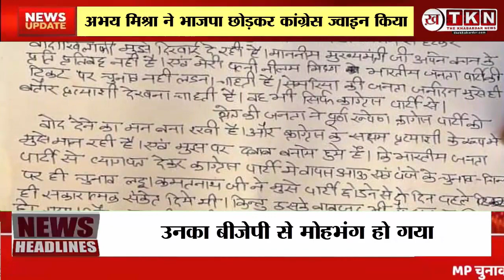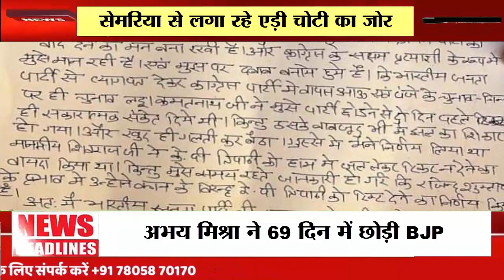Semaria से लगा रहे एड़ी चोटी का जोर: Rewa के पूर्व विधायक अभय मिश्रा ने 69 दिन में छोड़ी BJP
रीवा जिले के सेमरिया विधानसभा से पूर्व विधायक अभय मिश्रा एक बार फिर सुर्खियों में है। 69 दिन पहले कांग्रेस छोड़कर BJP का दामन थामने वाले अभय मिश्रा फिर कांग्रेस में आ गए है। उन्होंने बुधवार की शाम 5 बजे सोशल मीडिया पर इस्तीफा पत्र जारी किया है। जिसमें भाजपा की प्राथमिक सदस्यता से त्याग पत्र दिए जाने की बात कही है। अपना त्याग पत्र प्रदेश अध्यक्ष वीडी शर्मा को सौंपा है।

अभय मिश्रा रीवा जिले की सेमरिया सीट से 2008 में विधायक चुने गए। विवादों के चलते 2013 के चुनाव में भाजपा ने टिकट देने से मना कर दिया। ऐसे में अभय मिश्रा ने अपनी पत्नी नीलम मिश्रा को टिकट दिलाकर विधानसभा पहुंचा दिया। वहीं 2015 में हुए त्रिस्तरीय पंचायत चुनाव में अभय मिश्रा सेमरिया क्षेत्र से जिला पंचायत सदस्य का चुनाव जीतकर रीवा के जिला पंचायत अध्यक्ष बने थे। यह कार्यकाल 2020 तक चला, पर अधिकार 2022 तक मिला रहा है।

2018 के विधानसभा चुनाव में अभय मिश्रा ने भाजपा छोड़कर कांग्रेस ज्वाइन किया। वे रीवा शहरी सीट से राजेन्द्र शुक्ला के खिलाफ चुनाव में उतरे। हालांकि पहली बार कांग्रेस प्रत्याशी को रीवा 50 हजार से ज्यादा वोट मिला था। फिर भी 18 हजार वोट से अभय मिश्रा चुनाव हार गए। यहां राजेन्द्र शुक्ल को 69806 वोट तो अभय को 51717 मत से संतोष करना पड़ा था। पर प्रदेश में कांग्रेस की सरकार बनने से अभय मिश्रा ने शराब कारोबार में खूब दौलत कमाई।

चुनाव हारने के बाद चार साल अभय मिश्रा व्यापार में ध्यान दिए। पर प्रदेश में पुन: भाजपा की सरकार बनने पर धर्य से कार्य लिया। राजनीतिक भविष्य की तलाश में एक बार फिर सेमरिया से अभय मिश्रा सक्रिय हुए। पर रीवा में कांग्रेस से मिली हार के कारण सेमरिया में टिकट मिलना मुश्किल था। ऐसे में भाजपा नेताओं से नजदीकियां बढ़ाकर बीजेपी में आ गए। शायद सेमरिया से भाजपा टिकट दे दे।

बीजेपी से टिकट मिलने की आस टूटने पर उनका बीजेपी से मोहभंग हो गया। उन्होंने अपने पत्र में आरोप लगाया कि मुख्यमंत्री ने हाथ में जल उठाकर टिकट का वादा किया था, लेकिन अब वो राजेन्द्र शुक्ला के दबाव में आकर वादा खिलाफी कर रहे हैं। उन्होंने कहा कि कमलनाथ ने मुझे पहले ही टिकट का आश्वासन दे दिया था। लेकिन मेरा ही विवेक नष्ट हो गया और मैंने भाजपा जॉइन कर ली।

क्षेत्र की जनता कांग्रेस के साथ है, इसलिए मुझे महसूस हुआ कि अब जनता के साथ चलना चाहिए। इधर रीवा जिले पब्लिक 11 अगस्त 2023 को अभय मिश्रा का भाषण सुनकर निशाने में ले रही है। भाजपा में घर वापसी के समय अभय मिश्रा ने कहा था कि हमको कोई टिकट नहीं चाहिए। न हमारे घर से कोई चुनाव लड़ेगा। पर ये भाषण दो महीने में ही बदल गया। अब टिकट के लिए अभय मिश्रा भाजपा छोड़कर कांग्रेस में आ गए।